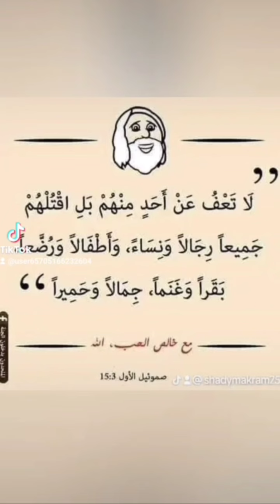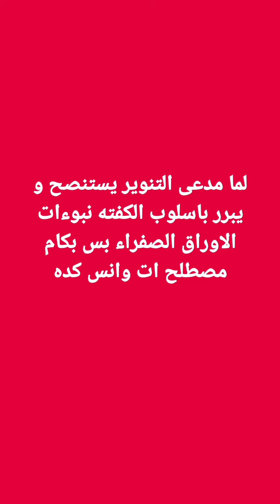افكار منكوحه 🥳 نكاح التنوير 🫘 نكاح اولاد العم 🫏 وجسس بنبنديرا الخاطبه 😜 💥@shadymakram8053